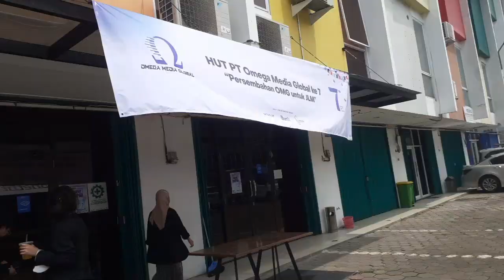30 Januari 2023